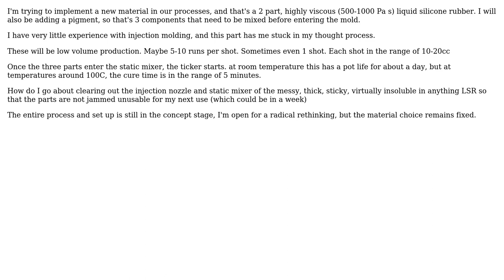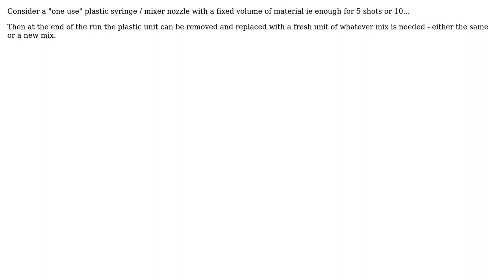Injection nozzles and static mixers for LSR - How do i prevent an uncleanable blockage between...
Engineering: Injection nozzles and static mixers for LSR - How do i prevent an uncleanable blockage between runs?

With thanks & praise to God, and with thanks to the many people who have made this project possible! | Content (except music & images) licensed under CC BY-SA | Music | Images & others | With thanks to user Solar Mike user Manohar Nayak and the Stack Exchange Network Trademarks are property of their respective owners. You are responsible for your own actions.